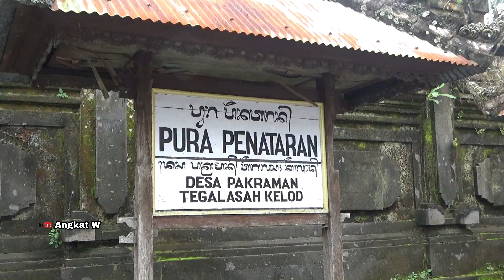Menegangkan Semakin Malam, Ida Sesuhunan Jagat Tegalasah Melancaran, Hari Raya Besar Umat Hindu Bali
Ida Bhatara Sesuhunan Tegalasah Tedun Medal melancaran ring wewidangan Desa Tegalasah ring Hari Raya Galungan dan Kuningan.